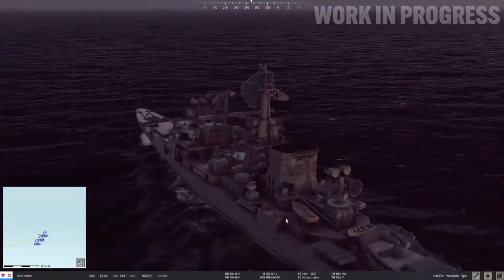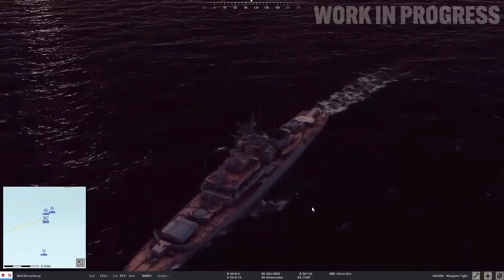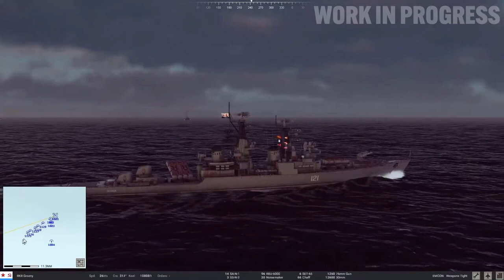Sea Power First WIP Gameplay(My Edited Short version)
Whether it's gunning it out with Boghammars in a surface duel, fighting off aerial attackers armed with long-range missiles, or hunting for enemy submarines with aircraft and surface ships, advanced weaponry and sensors are at your disposal. Can you successfully hide your forces while detecting and tracking theirs? It is up to you to play an advanced game of cat and mouse on the high seas, to seize the initiative and attack with the advantage of surprise on your side. And at all times, you have to observe rules of engagement and take care not to cause an unnecessary incident that could lead to escalation. After all, you cannot really be sure just who that radar contact at 30.000 feet is, can you?